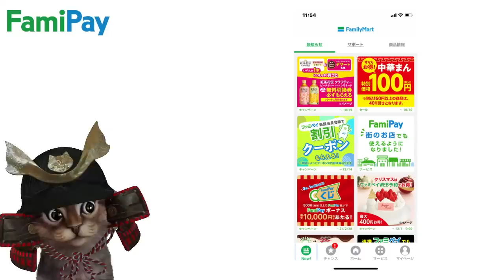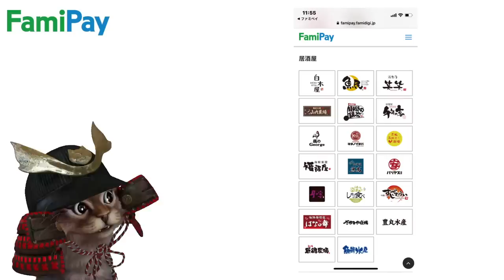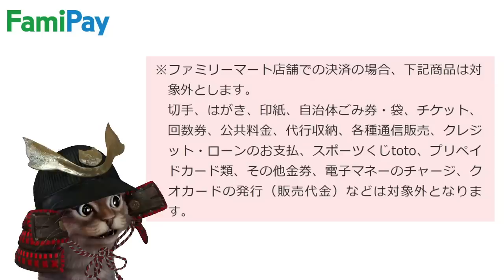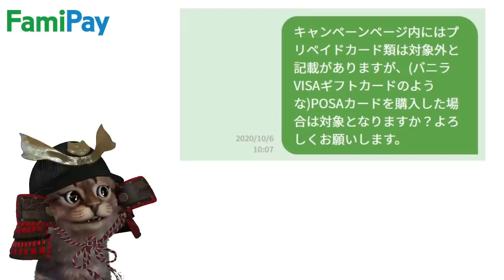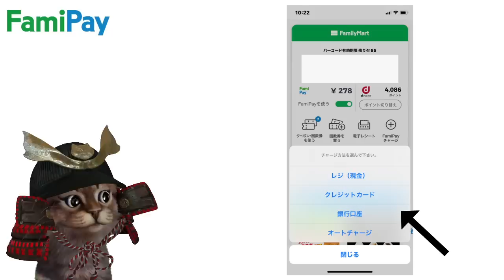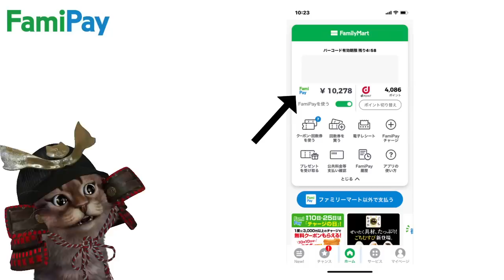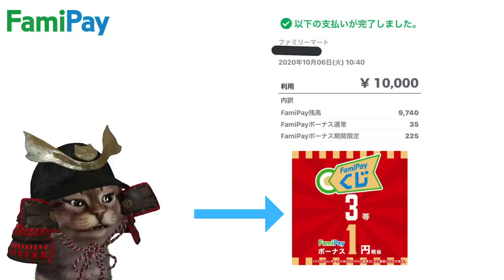ファミペイがついに街のお店で利用可能に！20％還元キャンペーンやFamiPayくじ・チャージからPOSAカード購入まで解説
【PR】 ファミペイ20％還元キャンペーン

～動画もくじ～
00:00   オープニング
00:27   ファミペイ20％還元開催
01:20   利用可能店舗や付与上限
04:15   付与対象外項目
05:12   POSAカードは対象!?
06:28   チャージから購入まで

使用機材
マイク：Rode NT1A
キャプチャーボード：I-O DATA GV-USB3
オーディオインターフェース：YAMAHA AG03